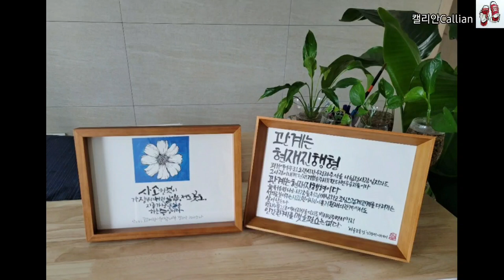[캘리그라피] 펜일러스트/정호승님의 '수선화에게'중~ (Watercolor_illust) / 캘리안Callian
울지마라
외로우니 사람이다.
살아간다는 것은 외로움을 켠다는 일이다.
공연히 전화를 기다리지 마라.
눈이 오면 눈길을 걸어가고 비가 오면 빗길을  걸어가라.

갈대숲에서  가슴검은 도요새도 너를 보고 있다.
가끔은 하느님도 외로워서 눈물을 흘리신다.
새들이 나뭇가지에 앉아 있는 것도 외로움때문이다.

정호승님의 '수선화에게'중

캔손지 A3
수채물감
화홍수채붓4호
마스킹테이프(종이테이프)